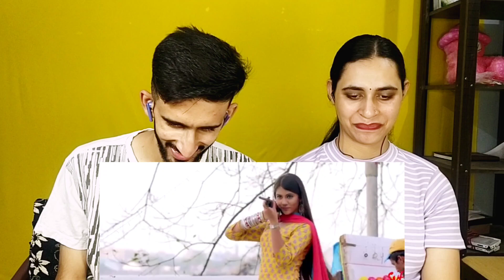Parbona Song Reaction 🤩🥵 | Arijit Singh